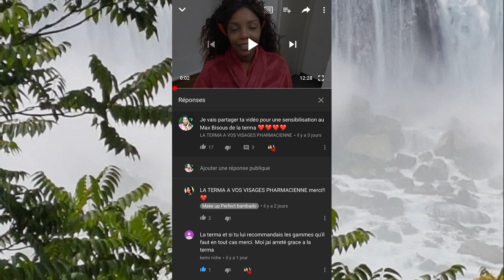LES MECHANTS COMMENTAIRES PEUVENT DETRUIRE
Je vous invite à regarder ma vidéo